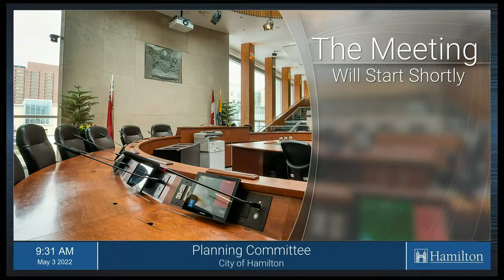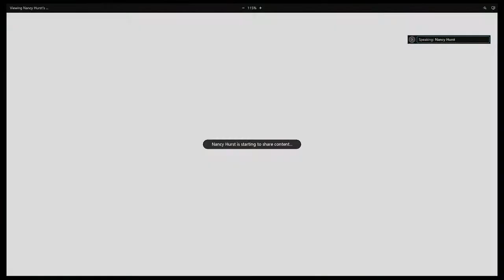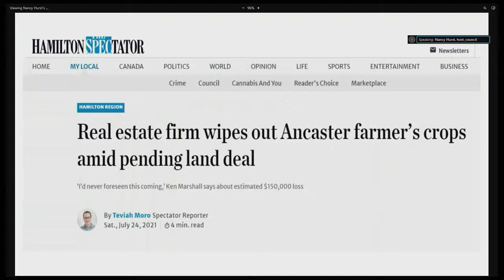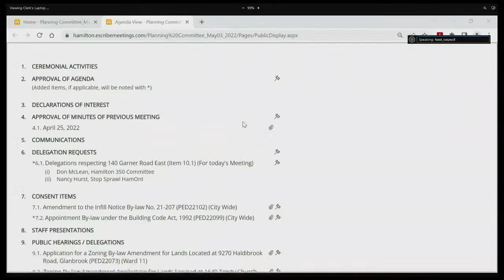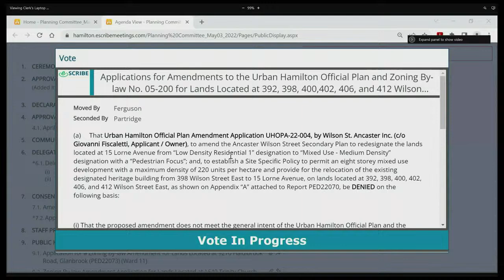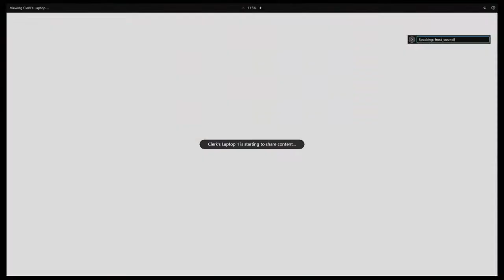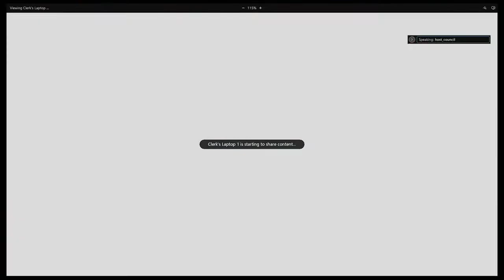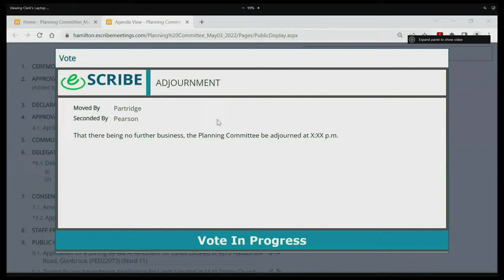Planning Committee - May 3, 2022